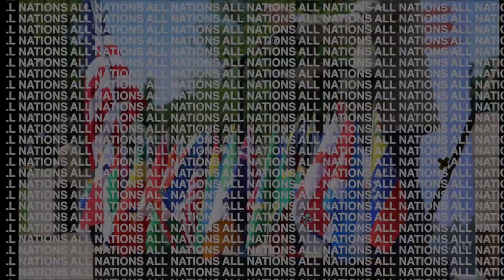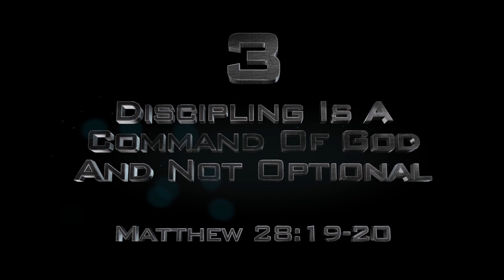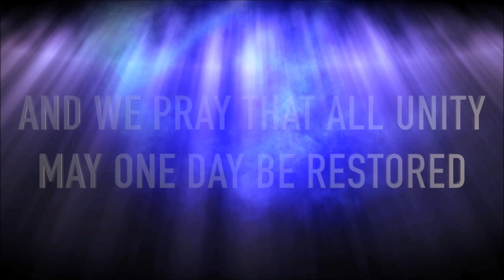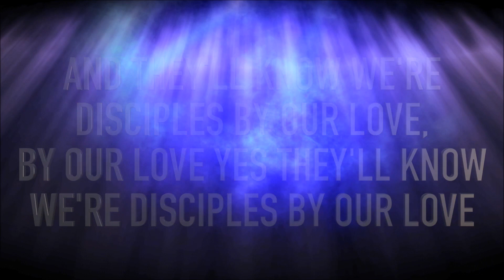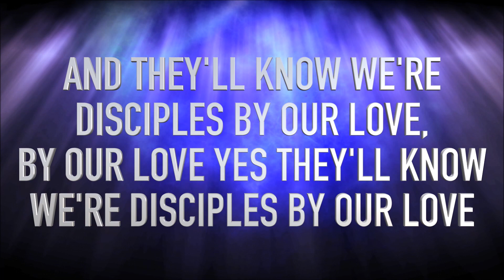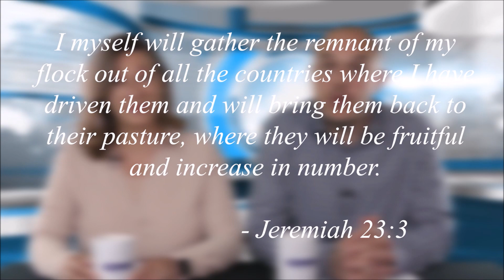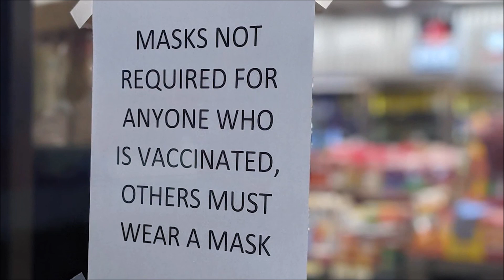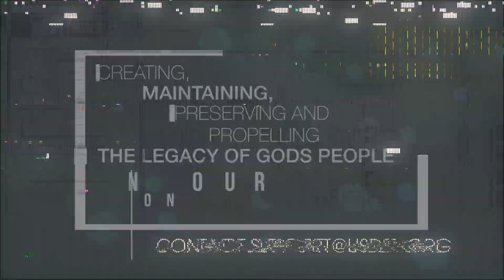A Church After Gods Own Heart by Ron Harding -- Virtual Service - June 13, 2021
Let's learn together how to be a Church After God's Own Heart!